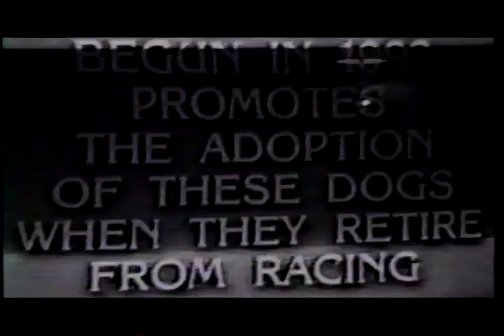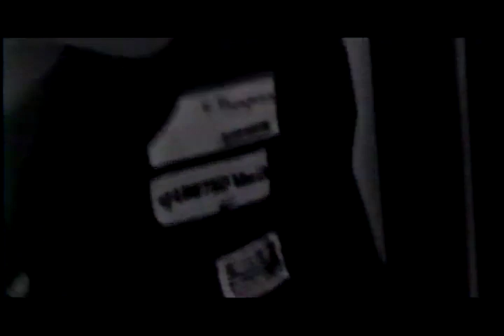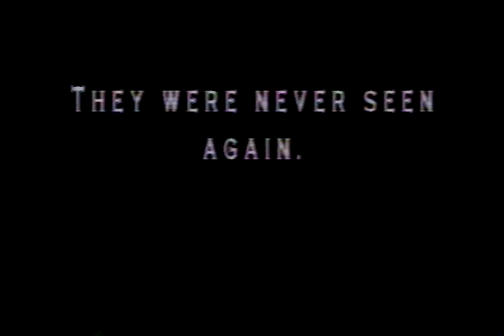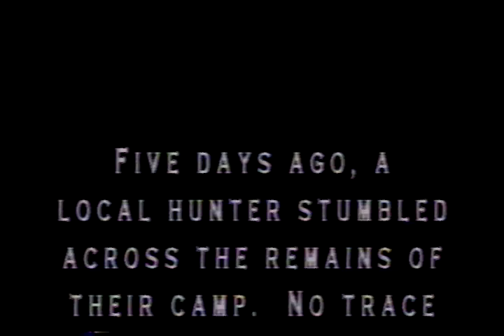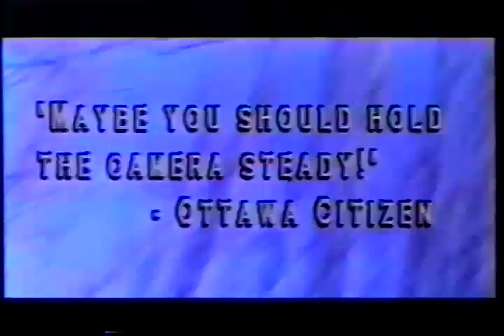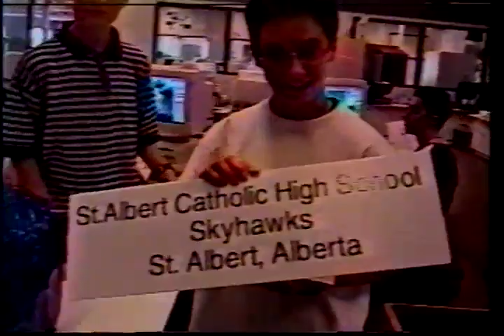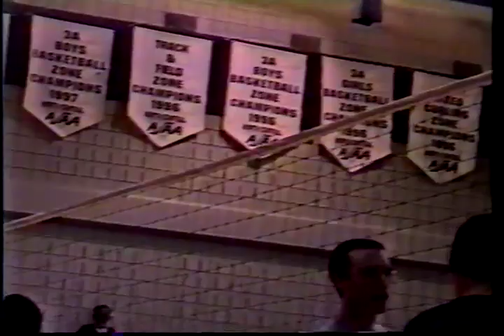MCTV Episode 83 (October 19, 1999)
HOSTS:  Jason Brenneis & Steve Shaw.  Dressed up in their best Halloween finery, Jason & Steve introduce Alone, The Legal Witch Project, Killer Tomatoes news report & a documentary on the 1999 WCC tourney.